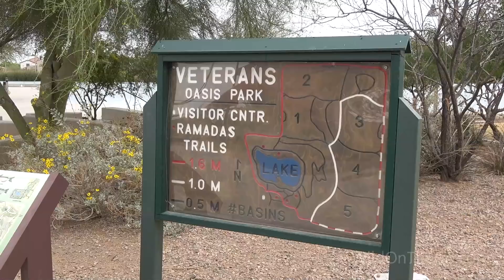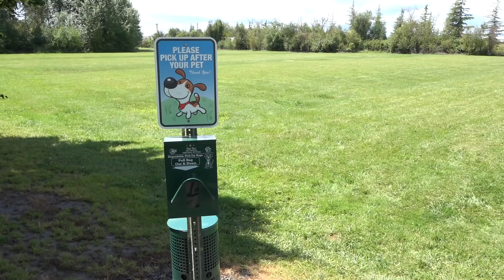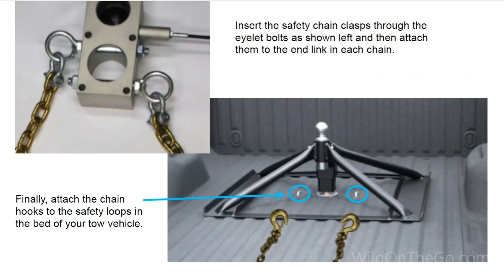Full Time RV Questions and Answers 10 - Crime, Clothes, Critters, and Hitch System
In this video, Bernie and Susan answer some more questions about full time RV living.  Please comment and/or ask questions in the comments area for this video.  We will do our best to answer questions in upcoming videos.

Questions answered in this video:  How much crime do you experience?; How much clothing do you have?; How is your hitch system working?; Why didn't you stop at this or that point of interest?; and, More about critters...

See our CAMERA GEAR video for info on some of the gear we use